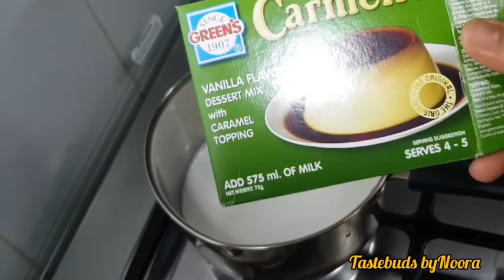പാൽപ്പൊടി വറത്തിട്ടു നിങ്ങൾ പുഡിംങ്ങ് തയ്യാറാക്കിനോ ഇല്ലെങ്കിൽ ഇതാ ഒരു കിടിലൻ പുഡിംങ്ങ്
Nestlé cream 2 tin
Caramel Powder 1
Biscuits